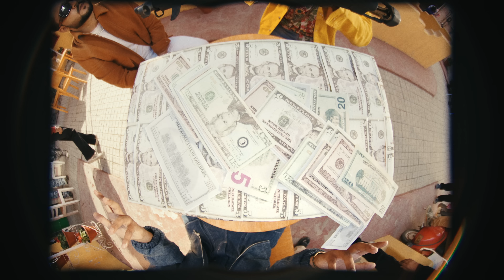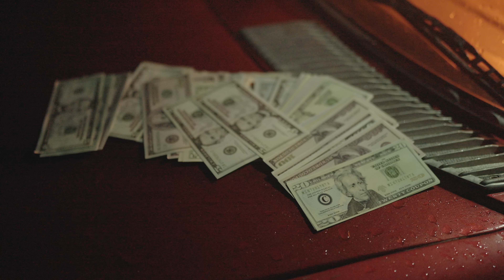SEMICOLON : Ek No. Gaadi (Official Video) Vaishali Choudhary | Komal Chaudhary | MP Sega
Listen "Ek No Gaadi" On Streaming Platforms

SINGER/LYRICS & COMPOSER - SEMICOLON
FEMALE SINGER - KOMAL CHAUDHARY
FEMALE LEAD - VAISHALI CHOUDHARY
 DOP - JASS SUDAN
 EDIT & DI - GURJAAN RUKH PRODUCTION-  YOGI PATTER & AMAN GILL
Makeup- Neeraj
PRODUCER - APEX INTERNATIONAL MEDIA
PUBLICITY DESIGN - SEGA DESIGNS
VIDEO - SEGA PRODUCTIONS
Special thanx - Rajan Bhati